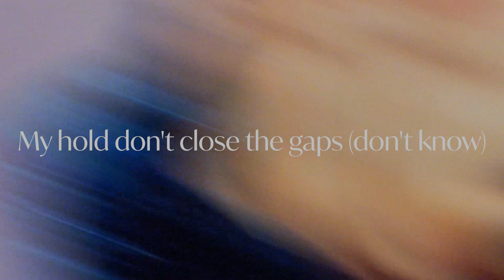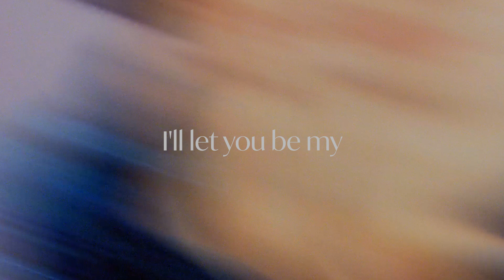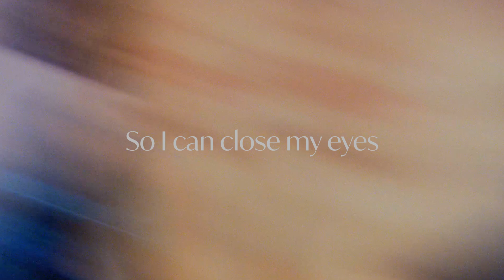Muri Afternoon Visualizer and Lyric Video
Afternoon by Muri

Follow Muri

TW:   / muri_music_